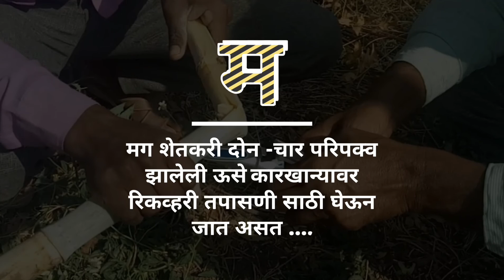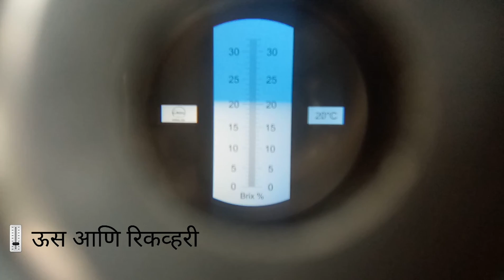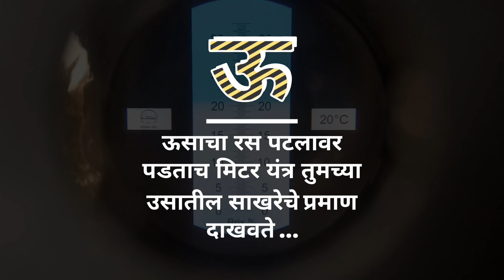Refractometer ऊस साखर उतारा , रिकव्हरी म्हणजे काय ?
सध्या उस गळीत हंगाम जोरात सुरु आहे . मराठवाडयात तर एकाही कारखान्याने पहिली उचल किंवा गाळप सुरू झाल्यापासुन बील काढले नाहीय . त्यात मागील वर्षी जास्त लागवड झाल्याने उसाची ' जॅमिंग ' चालूय . प्रत्येकाला पटकन उस गाळपाला जावा अस झाल असताना. "तुम्हच्या उसाला रिकव्हरी, ब्रीक्स ,आहे का ? " असा कर्मचारी प्रश्न करित आहेत . नेमका हा प्रकार आहे काय ? कशी काढतात उसाची परिपक्वता, रिकव्हरी ? हा व्हिडीओ तुमच्या प्रश्नांची कदाचीत उत्तर देईल . बाकी शेतकरी राजा सुज्ञ आहे .